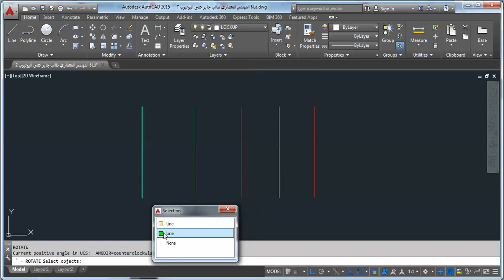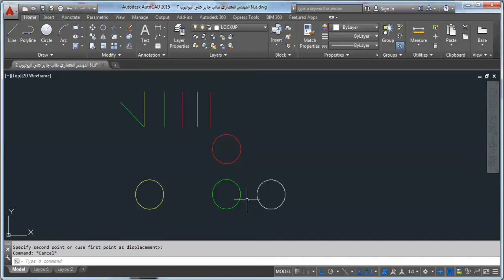استخدام امر التاشير المميز AUTOCAD SELECTION CYCLING في اوتوكاد 2015